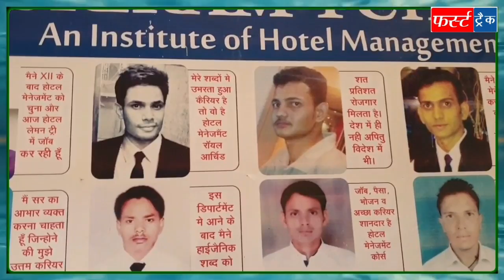धौलपुर से बड़ी खबर- झोर वाली माता के पास का है मामला, फर्स्ट ट्रैक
फर्स्ट ट्रैक धौलपुर। ये धौलपुर जिले का सबसे ज्यादा लोकप्रिय और सबसे अधिक विश्वसनीय चैनल है। इसे धौलपुर जिले के गांव गांव में लोग देखते हैं और पसंद करते हैं। इसके माध्यम से ग्रामीणों को सटीक, सत्य और सही सूचनाएं समय-समय पर मिलती रहती है।